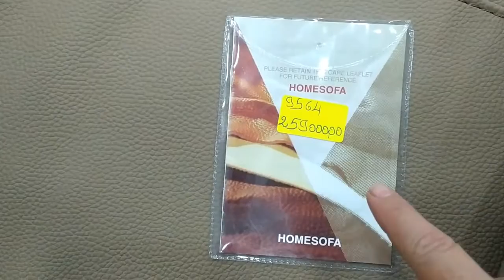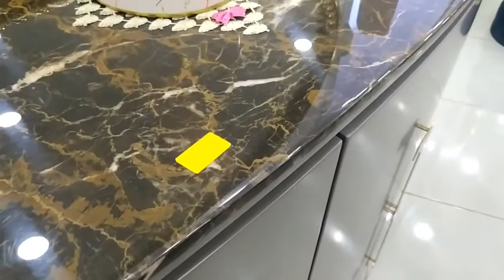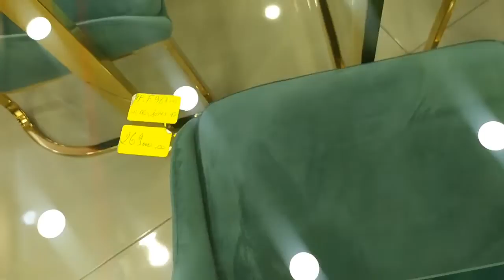بمحل قيطون للأثاث#سكيكدة